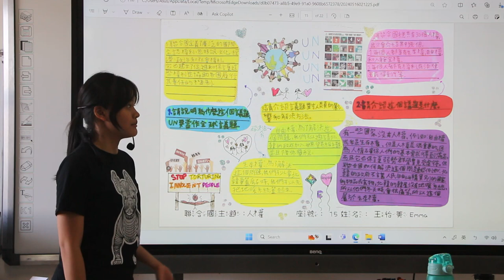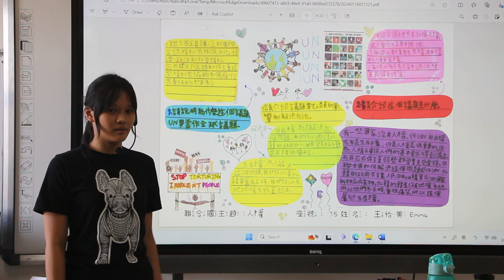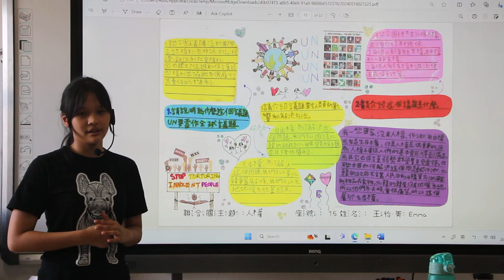社會報告-Human Rights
@王怡美 Emma Faith Wang